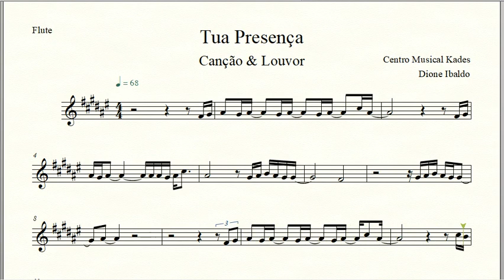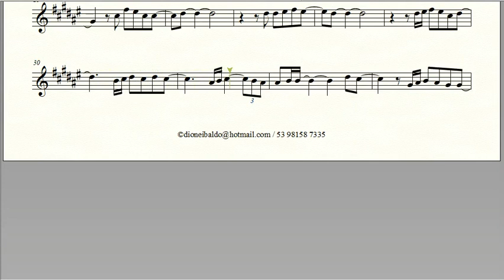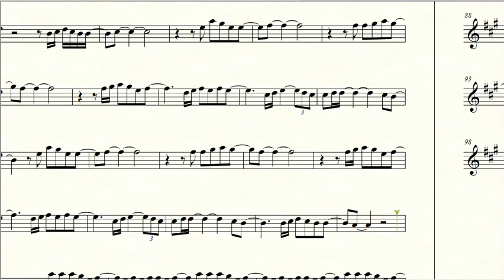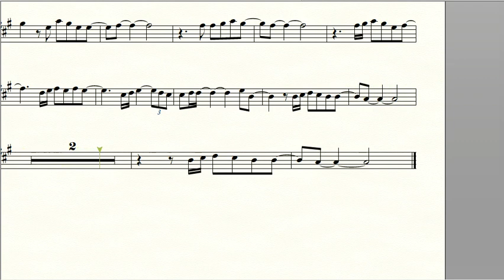Partitura TUA PRESENÇA - Canção & Louvor - Flauta Transversal